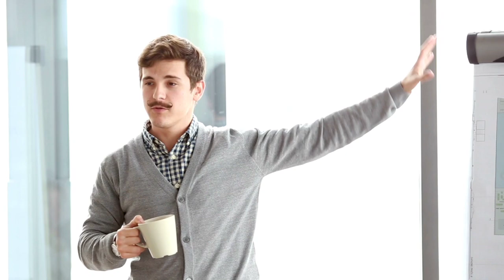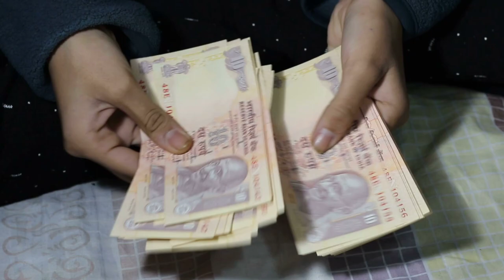इन 5 M को कंट्रोल में रखो | Personality Development in hindi | Personality Development Tips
नमस्कार दोस्तों

About this vidio- is vidio me bataunga ki इन 5 M को कंट्रोल में रखो